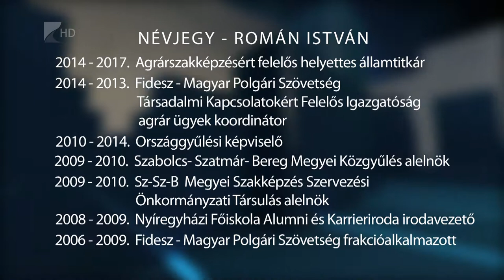35 perc / Kinevezés - Kölcsey Tv